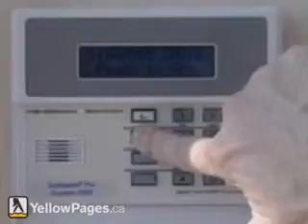Silva Security Systems -